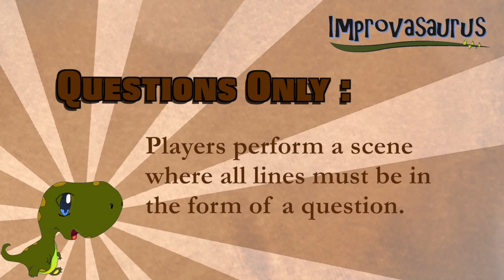Improvasaurus Episode 5:6 - Questions Only - Annulments And Wedding Cakes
Welcome to Improvasaurus! We do comedy improv, which means that everything we do is made up on the spot. Our improv comedy includes: no pre-planning, no writing, just a bunch of funny sketches all made up in the moment.  We make funny improv videos for YOU to enjoy. We also do sketches, interviews, and more on our second channel.

▼ PERFORMERS ▼

*SPECIAL GUEST*
None this episode, but check back next week!

*THE IMPROVASAURUS TEAM*

▼ CREW ▼
Created, Directed, Produced, ect by: Zach Harris & Jeremy Goodall
Edited by: Jeremy Goodall
“Little Rawry” drawn by Anna Jungwin age 8.

Thanks so much guys for supporting fun short form improv comedy!

-Improvasaurus

Need corporate entertainment ideas? Book Improvasaurus!

Improvasaurus provides corporate friendly entertainment for corporate events, fundraisers, team building events, conventions, trade shows, and more!